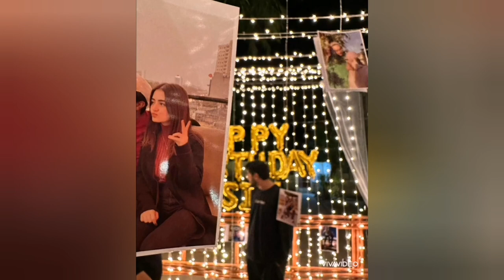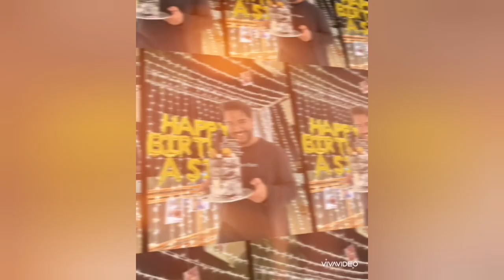asim Azhar birthday | asim Azhar and merub | asim Azhar birthday celebration | asim birthday party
asim azhar birthday, asim azhar